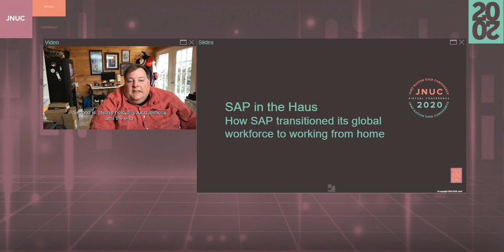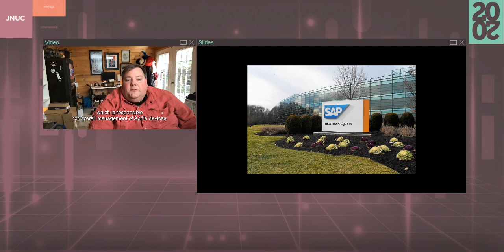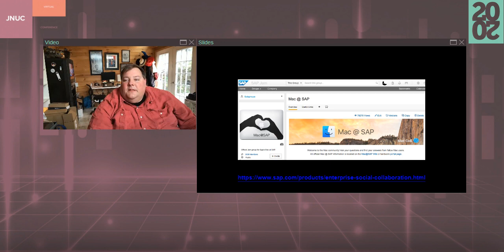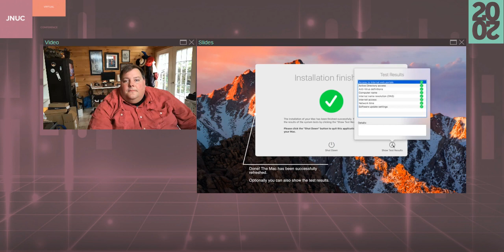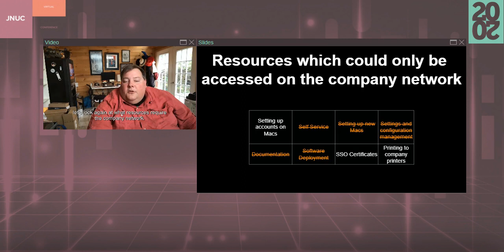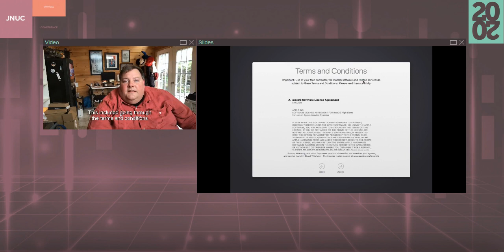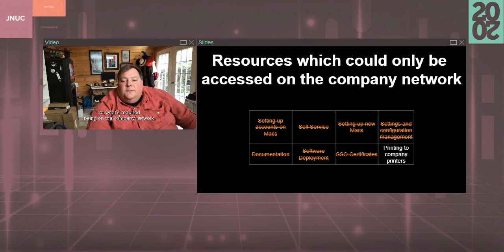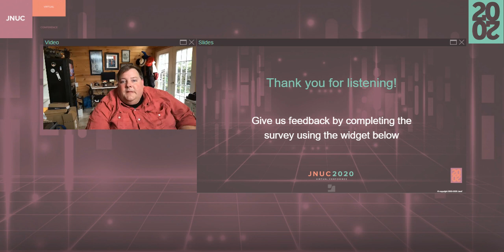SAP in the Haus - How SAP transitioned its global workforce to working from home | JNUC 2020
When COVID-19 hit, SAP had a global workforce and two major challenges: keeping its people safe and keeping itself in business. This session will discuss how SAP leveraged its existing remote-friendly work culture, embrace of cloud services, multiple lines of communication and remote employee flexibility to make the transition from SAP in the Office to SAP in the Haus.